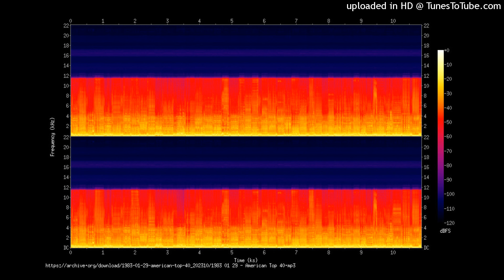The Final Hour S. Peak